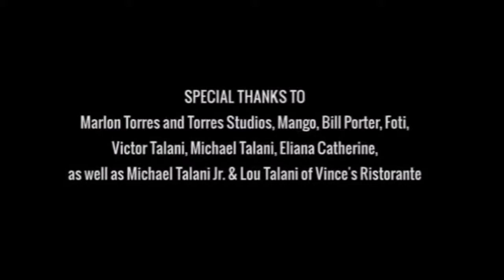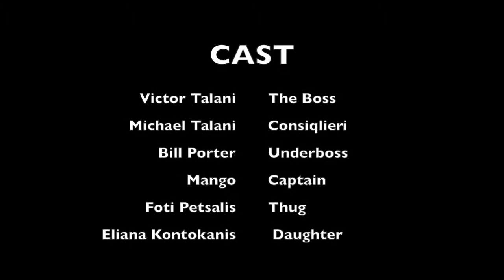Mob Project Trailer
Movie Project Trailer